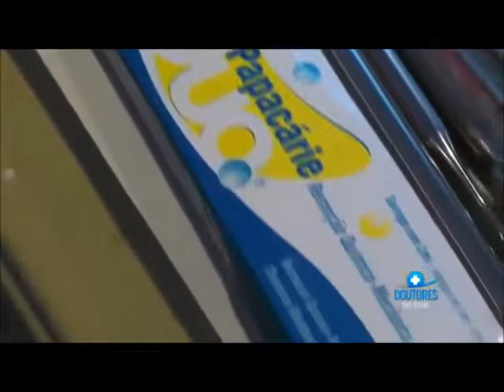Doutores das Águas 2016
Assista o vídeo com os principais momentos da sexta expedição dos Doutores das Águas, realizada em 2016.